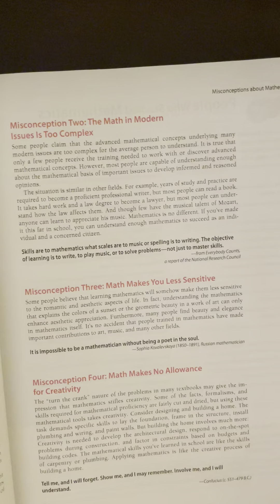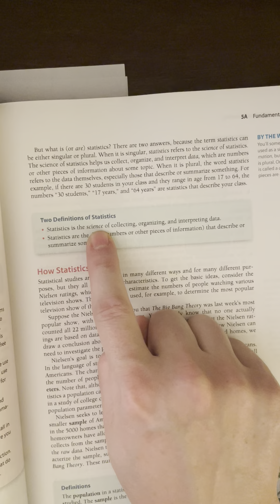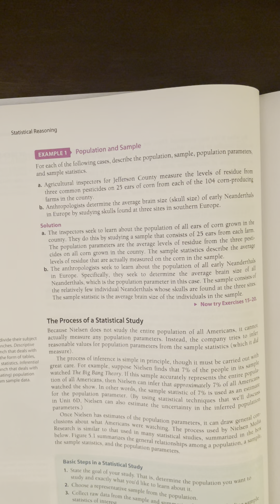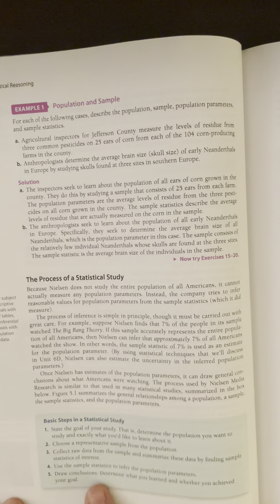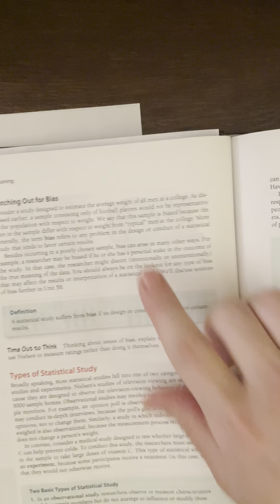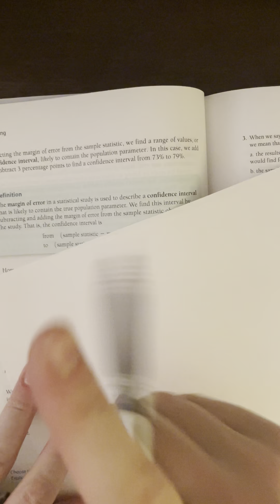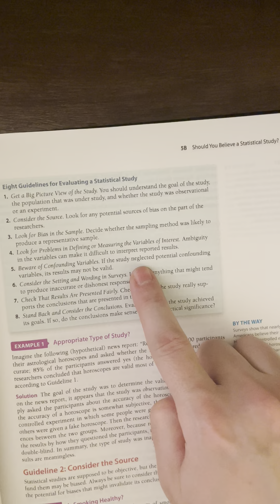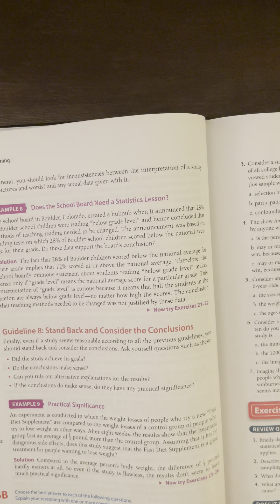MA321 Feb 2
We cover 5A and 5B and this is a general introduction to statistics.